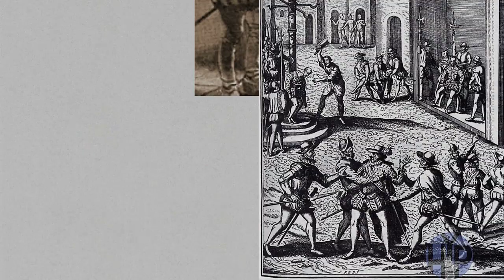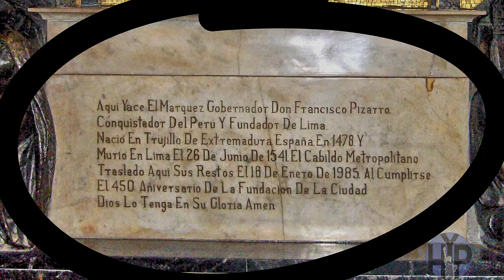ESCALOFRIANTE MUERTE de FRANCISCO PIZARRO | TRÁGICA TRAICIÓN ⚔️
Francisco Pizarro fue uno de los personajes históricos más relevantes del siglo XVI por su conquista en América del Sur, más concretamente, sobre la civilización Inca, siendo protagonista en la captura de Atahualpa y su posterior ejecución.
Sería fundador de la Ciudad de los Reyes, actual Lima, pero no disfrutaría durante mucho de su extenso patrimonio, pues los almagristas, encabezados por Diego de Almagro "El Mozo", hijo del conquistador Diego Almagro (antiguo socio de Pizarro), le tendieron una trampa a Francisco Pizarro acabando con su vida en su propia casa.